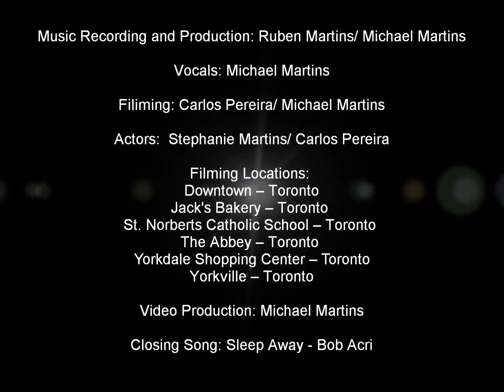Don't Save It All For Christmas Day : Michael Martins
Hey Y'all
Tis' the season to spread some cheer, but to also think of those that need help and who are in need!  Yes, Christmas gifts are beautiful and everyone loves them, me included, but as this song mentions the season is about loving your fellow brother, and showing kindness and love!  The idea of this song and video is to not get caught up in the hustle and bustle of the season, that you forget to show real love!  Hence, the reason I picked this song originally a Celine Dion Christmas song is because I wanted to give something special to give you guys, the world and YouTube!  I wanted to make a difference this Christmas!  This is my very first music video format video on my YouTube channel, so I hope it looks good and plays well for all you guys!  I really appreciate the support and care!  Although, this is a Christmas song the moral of the song is multi-faith and multicultural in nature which I love that!  And remember Don't Save It All For Christmas Day!

Michael Martins